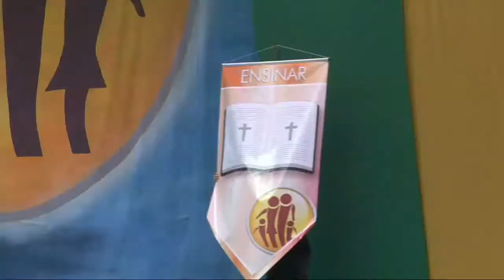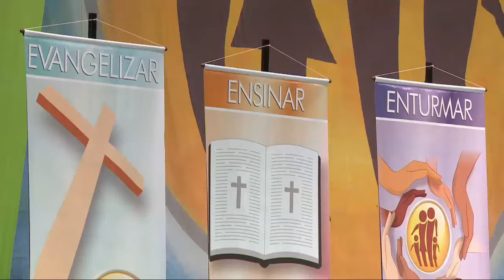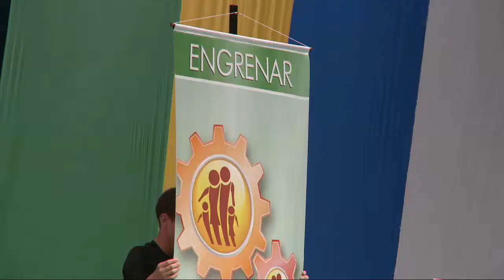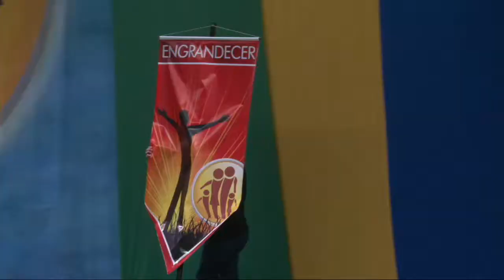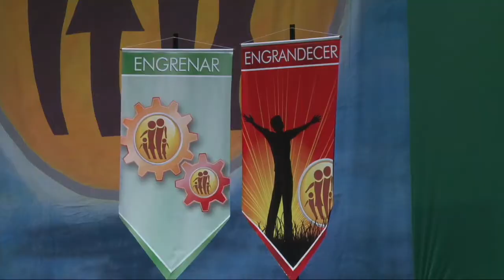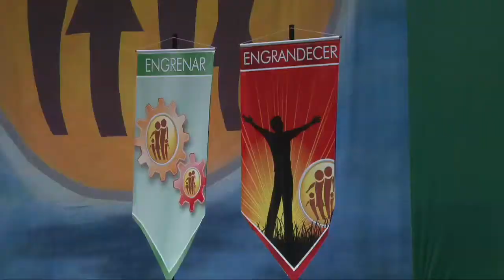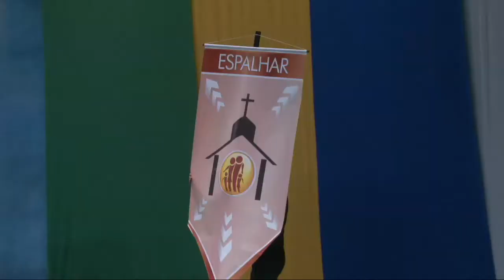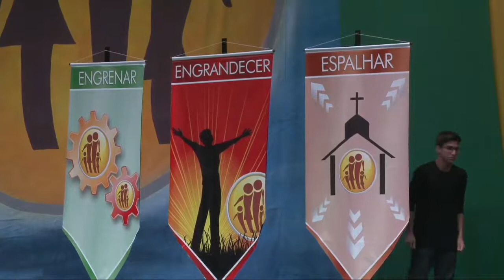BUILDING THE TEMPLE OF GOD - IV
On 14.10.18, Rev. Davi Hatcher continued with the theme Building the Temple of the Lord. In this fourth part he does a small review and explains about the last two essential NIB, which are Aggrand and Spread.